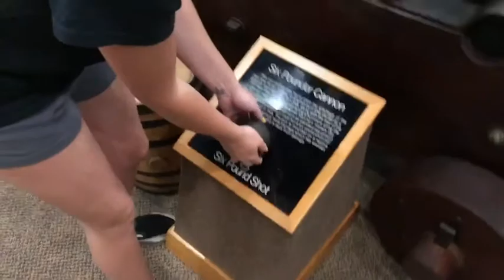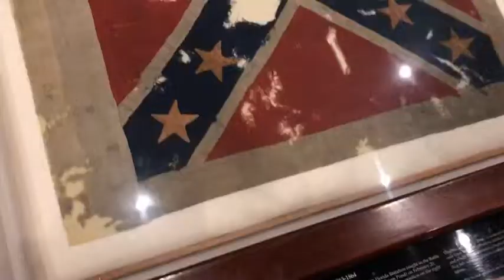Museum date |FTM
Don’t own the rights to the song! Also if anyone gets offended I don’t really care.